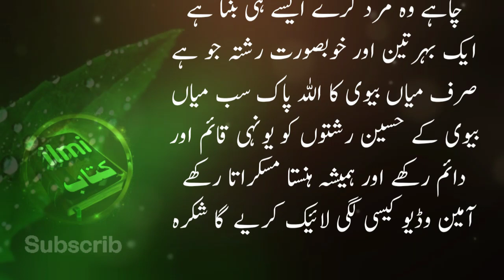Aurat Ki Mard Se Dili Khawahish Kiya Hoti Hai | Daily Quotes | Girls Informatic Video 2024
Aurat Ki Zehni Khawahish Kiya Hoti Hai | Daily Quotes | Girls Informatic Video 2024